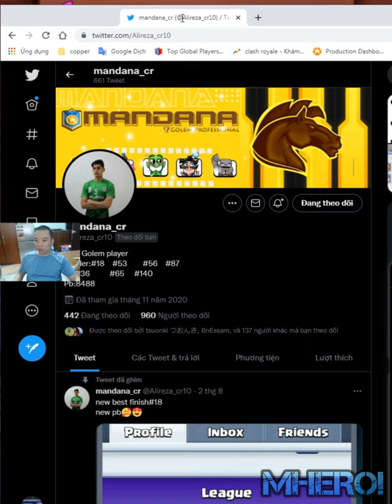Golem Night Witch Best deck 👈 mandana4ever Clash Royale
Welcome to Mhero1
your coopertation.